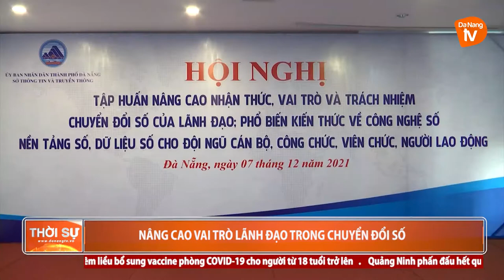NÂNG CAO VAI TRÒ LÃNH ĐẠO TRONG CHUYỂN ĐỔI SỐ